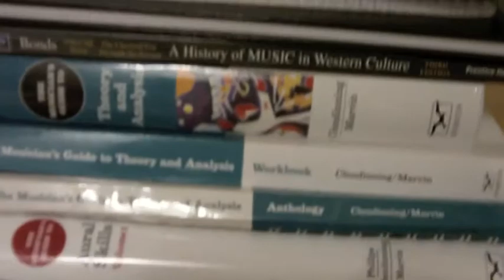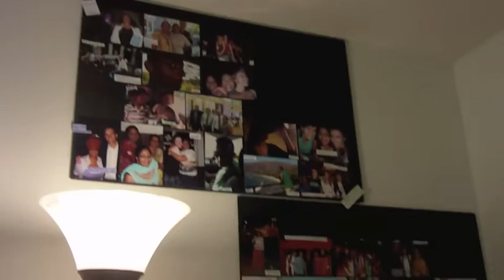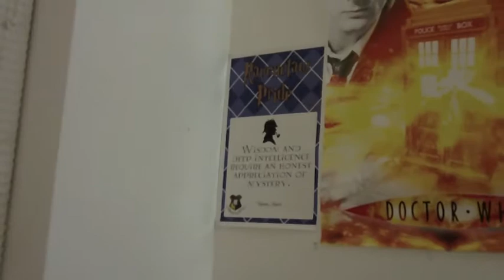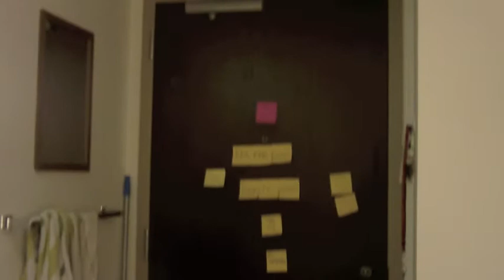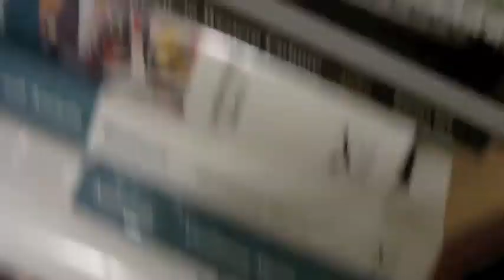Why It's Been So Long!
I ramble.  A lot.

Check him out. He's cool.

The Ravenclaw Poster